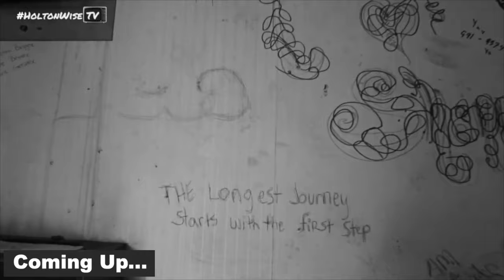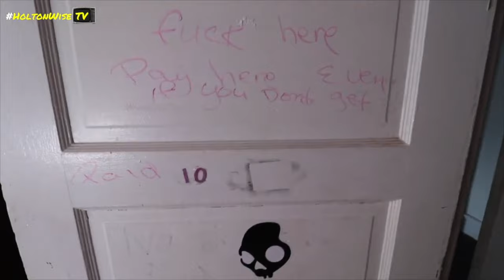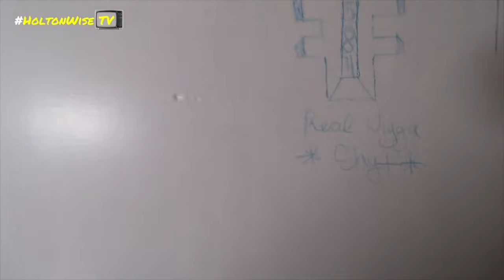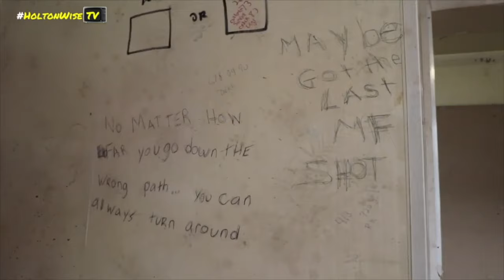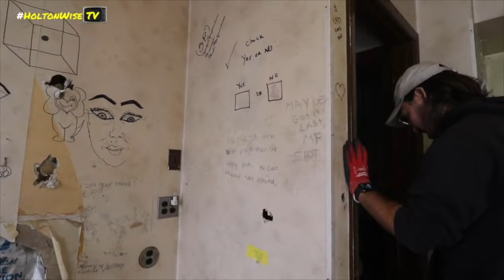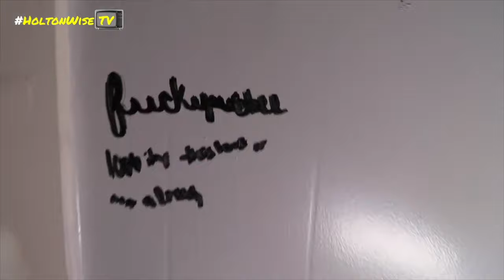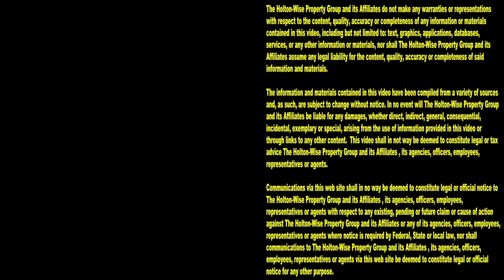Evicting Slobs & Degenerates | Tenants From Hell 287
Who doesn't love a good eviction caught on tape? During the 287th episode of The Tenants From Hell Show, you'll see a compilation of slobs & degenerates being evicted by the HoltonWise eviction crew. Nobody has more eviction footage than HoltonWiseTV.